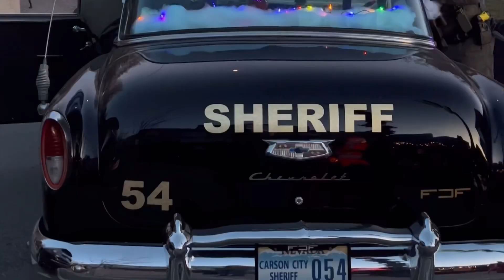HUGE LAKE TAHOE SNOW STORM | CHRISTMAS FESTIVITIES | vlogmas day 3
Welcome back to vlogmas! Day 3 🥰🎄 I am SO STOKED. We woke up to two feet of fresh snow. The lake is looking pretty magical. I couldn’t help but run straight to the lake with Stanley and to play. Afterwards, I drove down to Carson City, Nevada to enjoy the Silver and Snowflake Festival—there was hot cocoa, a light up night, and a kids Christmas choir 🥹💚 This day really got me in the Christmas spirit. I hope you enjoy!